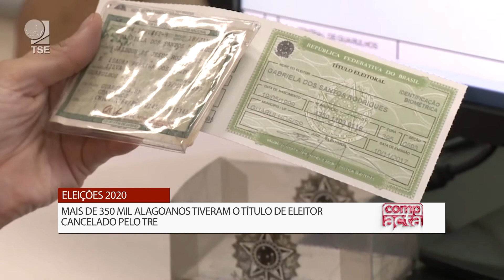MAIS DE 350 MIL ALAGOANOS TIVERAM O TÍTULO DE ELEITOR CANCELADO PELO TRE | COMPACTA | 24/01/2020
A diretora de Comunicação TRE Alagoas, Flávia Gomes de Barros, explica o que fazer para regularizar a situação.